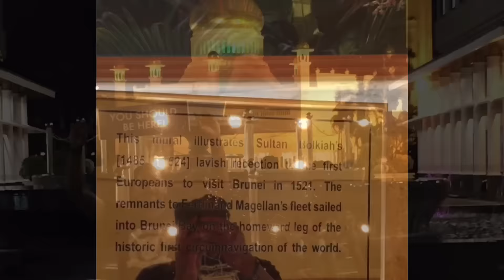Robert Hite:2015 in Review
A small snipet of Robert Hite's transition and evolution.